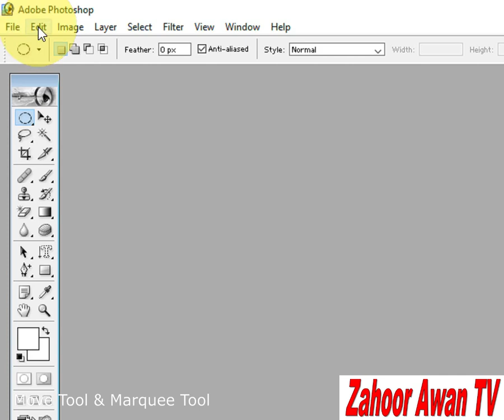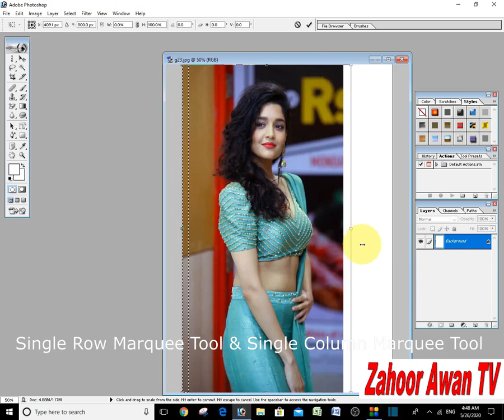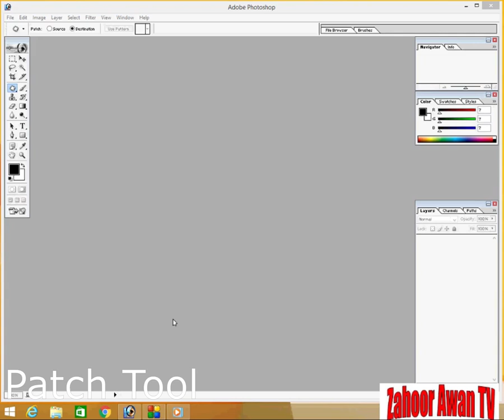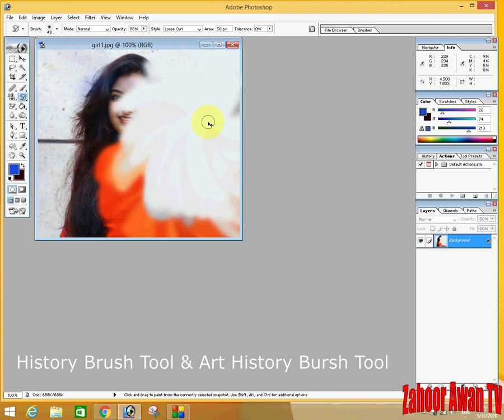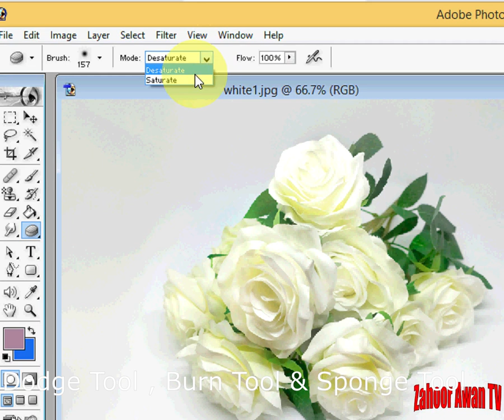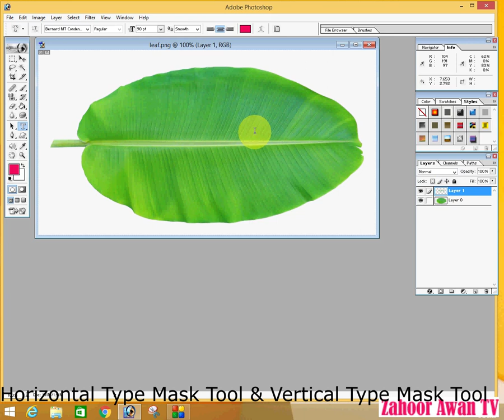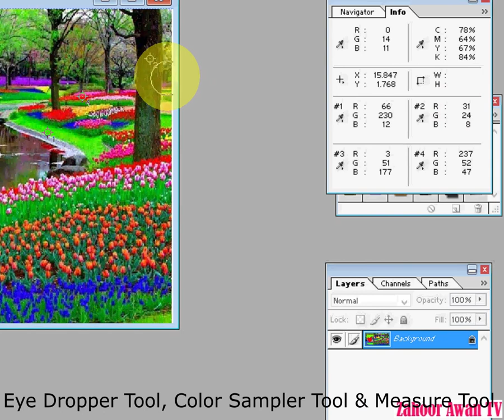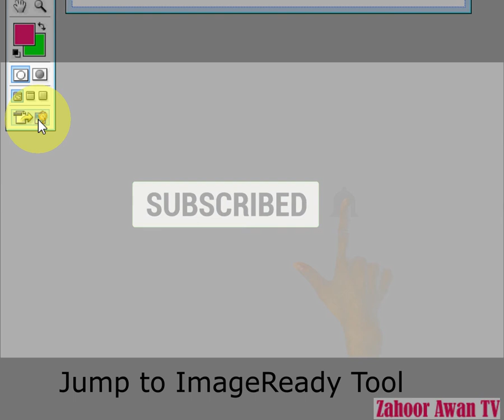Pbotoshop-7: Complete tutorial | Simple to Advance level Course | in Urdu-Hindi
This video contains the complete tutorial  of Adobe Phoshop 7.0 in a single video. All tools of Photoshop are taught in a practical way. Each and every thing about photoshop has explained step by step. You may never face any  confusion during learning process. This course is designed for all interested students. It may cover the lesson from basic to advance level. Students can watch video and as will as listen audio of lecture too. Adobe Photoshop 7.0 tutorial is designed for those can not afford fee of computer training center. After viewing the whole video lecture, you may never need to ask further. However, if you face any trouble then you can ask question in comment section and I will reply you back as soon as possible. In this tutorial use of all tools is explained deeply. The duration of course of 2 hours but you can learn step by step. Photoshop Full Tutorial in Hindi for Beginners (हिंदी )- Every computer user should learn Photoshop.  Learn full Photoshop In 1 Video (हिंदी ) सिर्फ एक वीडियो में सीखें फोटोशॉप |The Basics for Beginner and Advance for professionals.  This is Adobe Photoshop complete course in Urdu and you can say the Adobe Photoshop complete course in Hindi because the Hindi and Urdu both are similar languages in term of spoken.
Zahoor Awan TV,
Adobe Phoshop 7.0 का पूरा ट्यूटोरियल एकल वीडियो में सिखाया गया है। फोटोशॉप के सभी उपकरण व्यावहारिक तरीके से सिखाए जाते हैं। फोटोशॉप के बारे में हर एक चीज को स्टेप बाई स्टेप समझाया है। सीखने की प्रक्रिया के दौरान आपको कभी किसी उलझन का सामना नहीं करना पड़ सकता है। यह पाठ्यक्रम सभी इच्छुक छात्रों के लिए बनाया गया है। यह मूल से अग्रिम स्तर तक सबक को कवर कर सकता है। छात्र वीडियो देख सकते हैं और व्याख्यान के ऑडियो भी सुनेंगे। एडोब फोटोशॉप 7.0 ट्यूटोरियल उन लोगों के लिए डिज़ाइन किया गया है जो कंप्यूटर प्रशिक्षण केंद्र का शुल्क नहीं ले सकते हैं। पूरे वीडियो व्याख्यान को देखने के बाद, आपको आगे पूछने की आवश्यकता नहीं हो सकती है। हालांकि, अगर आपको कोई परेशानी आती है तो आप कमेंट सेक्शन में सवाल पूछ सकते हैं और मैं जल्द से जल्द आपको जवाब दूंगा। इस ट्यूटोरियल में सभी टूल्स के उपयोग को गहराई से समझाया गया है। 2 घंटे के कोर्स की अवधि लेकिन आप चरण दर चरण सीख सकते हैं। Photoshop Full Tutorial in Hindi for Beginners (हिंदी) - प्रत्येक कंप्यूटर उपयोगकर्ता को फ़ोटोशॉप सीखना चाहिए। पूर्ण फ़ोटोशॉप सीखें 1 वीडियो (हिंदी) में केवल
Zahoor Awan TV,
اس ویڈیو میں ایڈوب فوٹو شاپ کا مکمل کورس کروایا گیا ہے۔ تمام ٹولز پر بحث کی گئی ہے اور ان کا استعمال بھی خوب طریقہ سے سیکھایا گیا ہے۔ تمام کورس کی زبان اردو اور ہندی ہے۔ اس کورس کے بعد آپ کو فوٹو شاپ پر کسی کورس کی ضرورت نہیں۔ ایک ایک کر کے سارے ٹولز سیکھائے گئے ہیں۔ فوٹو شاپ سے متعلق ہر طرح کی مہارت اس کورس میں سیکھائی گئی ہے۔ ظہور اعوان ٹی وی۔
zahoor awan tv,
Zoom tool (Z)
Zooms in or zooms out your image.
Hand tool (H)
 You can drag your image using this tool.
Move tool (V)
Moves selections or layers.
Rectangular Marquee tool (M)
Selects an area in your image in a rectangular box. .
Elliptical Marquee tool (M)
Selects an area in your image in an elliptical shape.
Lasso tool (L)
Selects an area in your image in a free-form shape.
Magnetic Lasso tool (L)
Selects part of an image by selecting the high-contrast edges around a shape.
Polygonal Lasso tool (L)
Draws straight-edged segments of a selection border.
Quick Selection tool (A)
Makes a selection based on color and texture similarity when you click or click-drag the area you want to select.
Selection Brush tool (A)
Selects the area where you paint with the brush.
Magic Wand tool (A)
Selects the pixels with similar colors in a single click.
Refine Selection Brush tool (A).
Auto Selection tool (A)
Tools in the Enhance group of the Expert mode toolbox
Pattern Stamp tool (S).
Blur tool (R)
Sharpen tool (R)
Smudge tool (R)
Sponge tool (O)
Dodge tool (O)
Burn tool (O)
Tools in the Draw group of the Expert mode toolbox
Impressionist Brush tool (B)
Color Replacement tool (B)
Eraser tool (E)
Background Eraser tool (E)
Magic Eraser tool (E)
Paint Bucket tool (K)
Pattern tool (K)
Gradient tool (G)
Color Picker tool (I)
Custom Shape tool (U)
Type tool (T),
Creates and edits text on your image.
Pencil tool (N)
Creates hard-edged freehand lines
Trims the part of an image according to the selection.
Crops a photo into a shape that you choose.
Transforms the perspective of a picture while cropping it.
Recompose tool (W)
Content-Aware Move tool (Q)
Selects an object, moves the selection to a different location, or extends it.
Straighten tool (P)
Adobe photoshop 7.0:- Complete Course in a Single Video: Urdu-Hindi